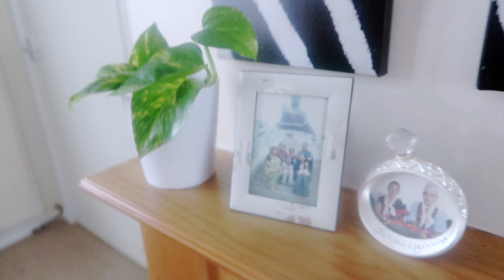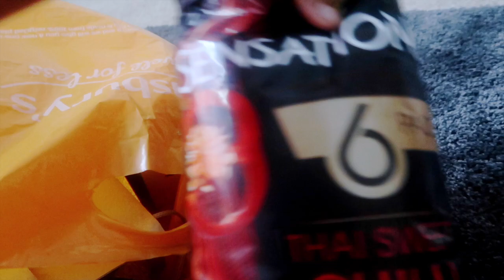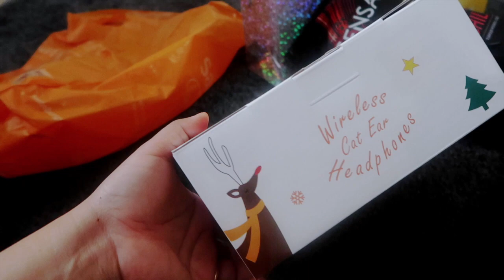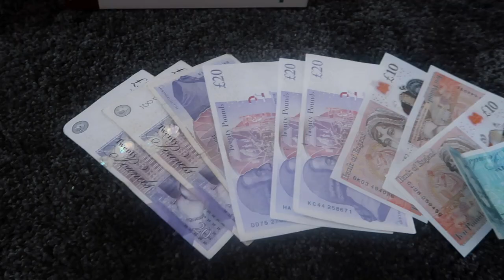My New Michael Kors HandBag - Vivianne Quilted Leather Bag (Oyster Color) - So Beautiful - VLOG #65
love, puccasyanu ♡